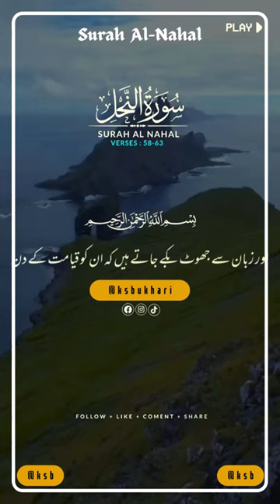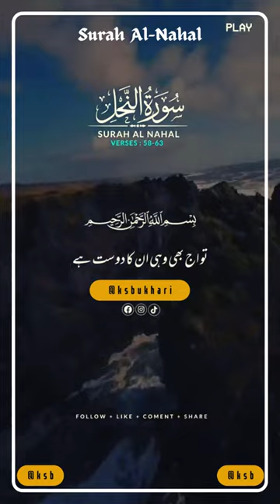Surah Al Nahal Verse # 58-63 - No copyright Shots | Free Footage